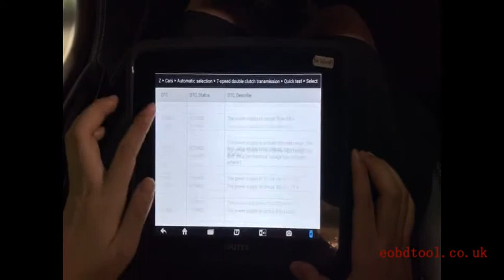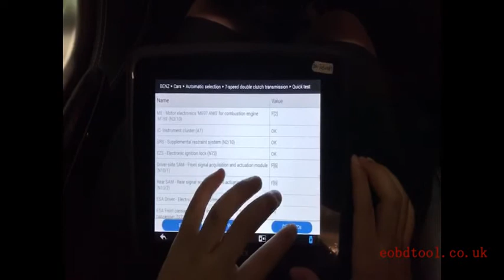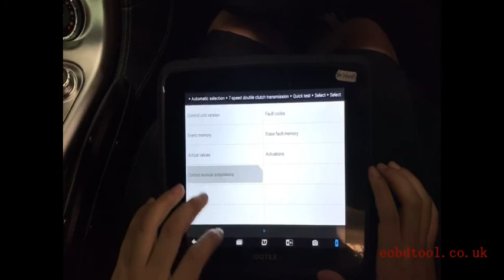Vpecker E4 Program Benz Guide - eobdtool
Vpecker E4 Android Tablet is comprehensive diagnostic tool with multiple special functions. Vpecker E4 support WiFi and Bluetooth, update online one year for free, multi-language available, covers more than 70 vehicle makes.